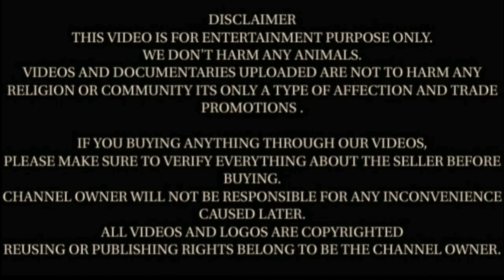माजिद खान के तीन अदन्त बीटल बच्चे | Mazid khan's Adant Beetal Male Goats